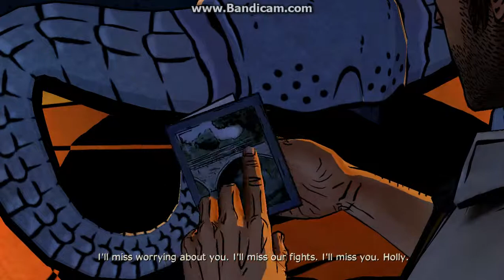The Wolf Among Us Episode 3 - A Crooked Mile - I need to find Snow NOW!!!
Welcome back to more of The Wolf Among US